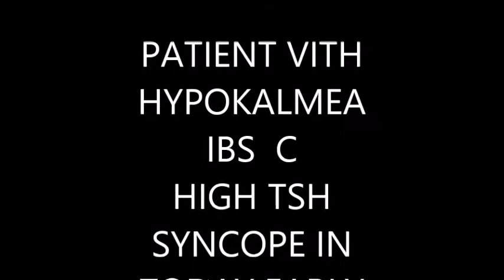POISION SURVIVAL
Aluminum phosphide (AlP) is used to preserve grains all over the world. It is also known as celphos and is one of the most dreaded poisons one can ever encounter in toxicology. The salt is usually available in tablet and pellet forms. AlP poisoning is common in all parts of the world, but is found more commonly in developing countries like India and is often implicated in accidental and suicidal poisonings in India. [1],[2],[3] The fatal dose is around 0.5 g and acute poisoning with these compounds may be direct due to ingestion of the salts or indirect from accidental inhalation of phosphine generated during their approved use. Many lives have been lost in the last three decades, especially among the young rural population of northern India. It is not just limited to the agricultural society, but the incidence is increasing in the urban families also. Previously, the laws and legislations were not that strict and it was easily available on the counter; but in the last few years stricter norms have reduced its easy availability, even though they are still not enough to reduce the suicidal rate due to its consumption, which traumatizes so many families. It is a highly toxic compound that releases phosphine gas on contact with moist surfaces and patients can present clinically with gastrointestinal (GI) hemorrhage, arrhythmias, shock, renal and hepatic failure, central nervous system disturbances and ultimately leading to death in almost 100% of cases. [1],[3],[4] Most patients who survived had either taken a very small amount or the tablet had been exposed to air, thus rendering it non-toxic. Patients remain mentally clear till cerebral anoxia due to shock supervenes resulting in drowsiness, delirium and coma. Several ECG changes ranging from ST segment elevation/depression, PR and QRS interval prolongation, complete heart block to ectopics and fibrillation have been observed. Reversible myocardial injury has also been reported.